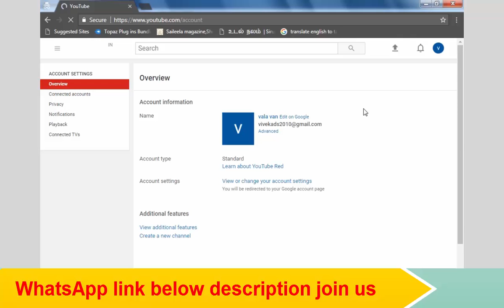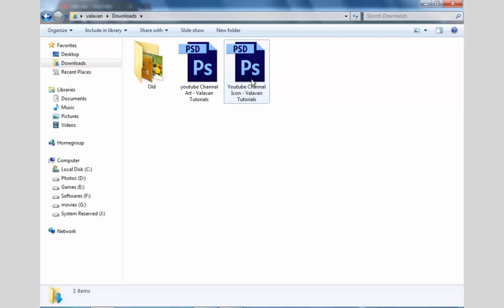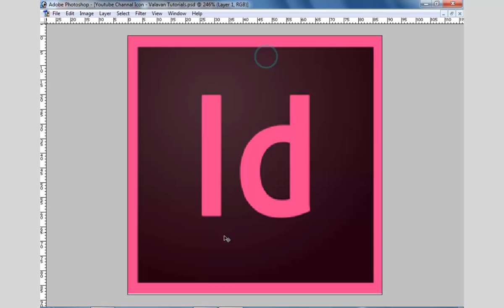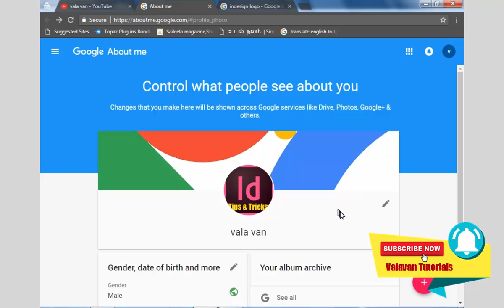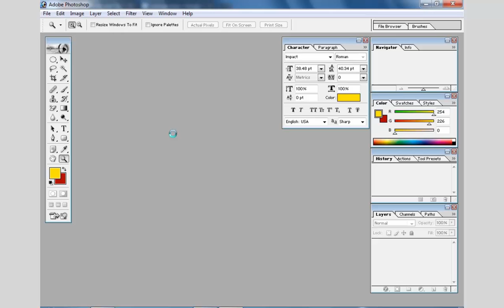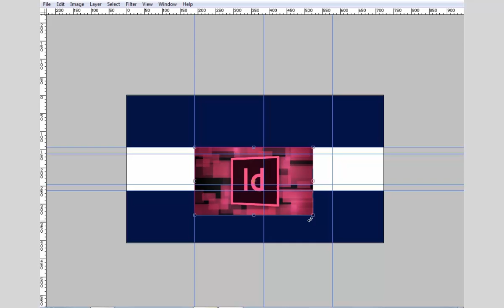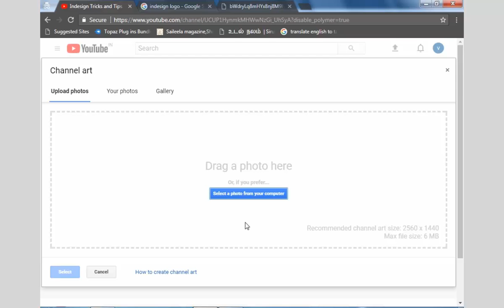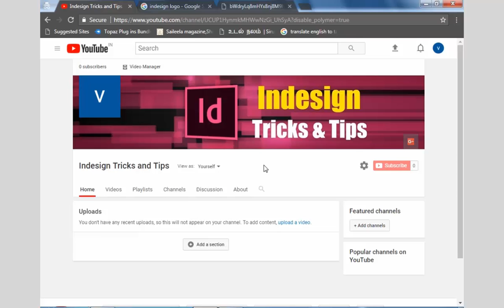You Tube Channel Art and Icon setup in Tamil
valavantutorials, Channel Art and Icon Download Link

Wordpress Tutorials